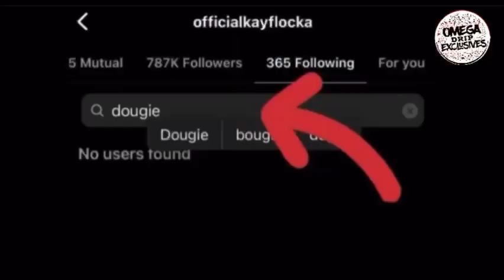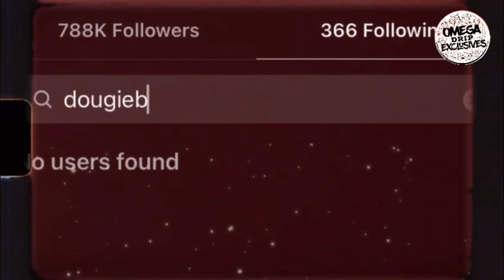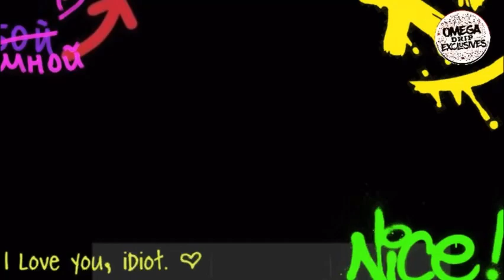Kay Flock No Longer A DOA GANG MEMBER 😲 Interview from jail says he’s changed his life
Kay Flock Jail Interview @hocus45th salute